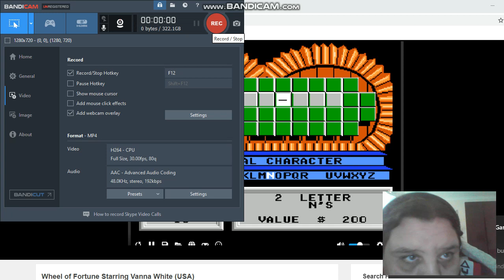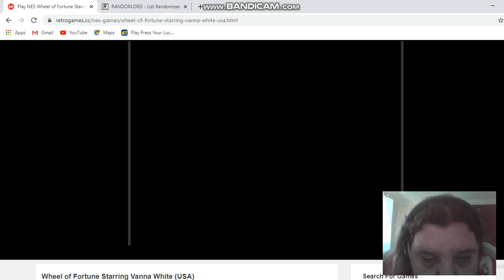Wheelmas in july episode 6 round 4 part 4